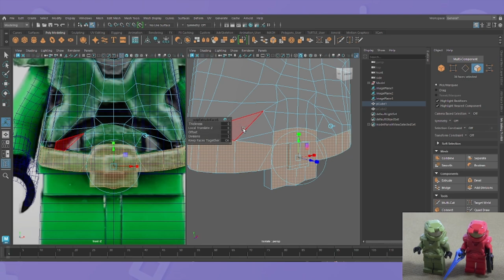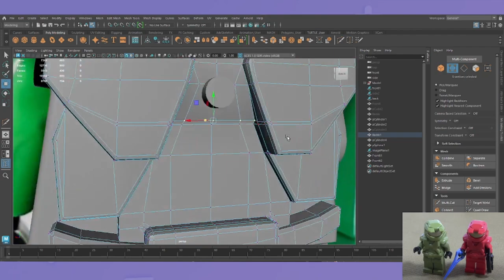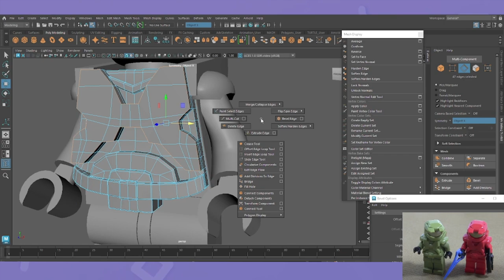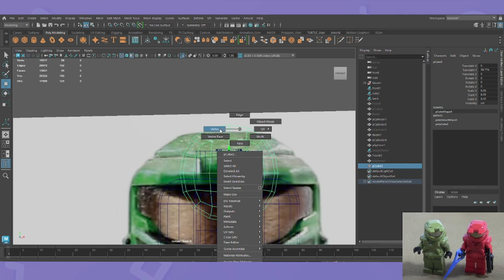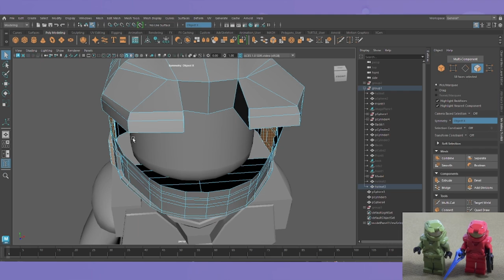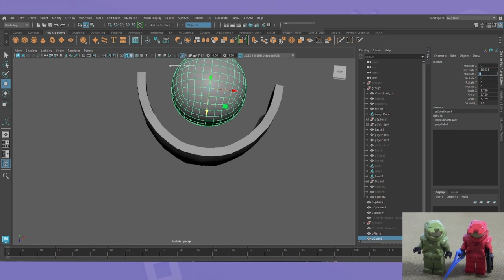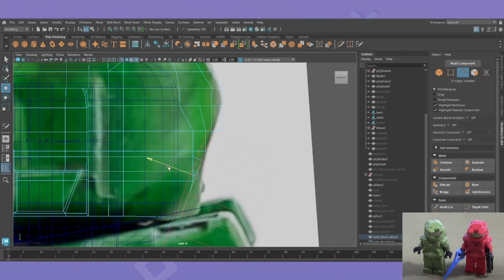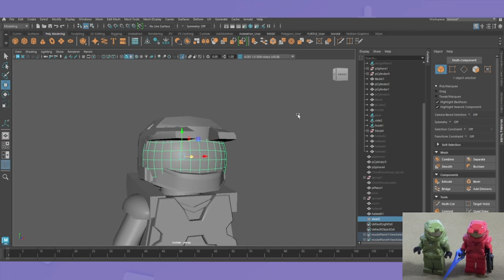Lego Halo Mark V Armor Modeling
Timelapse of 3D modeling Halo Mark V Armor for a Lego minifigure. Texturing coming soon!

Music: Halo Combat Evolved OST -  A Walk in the Woods, Perilous Journey, The Gun Pointed at the Head of the Universe, Rock Anthem for Saving the World, Truth and Reconciliation